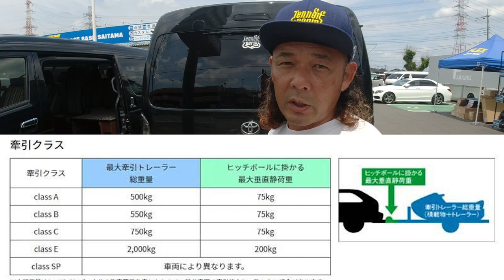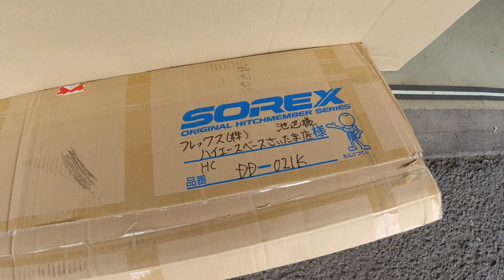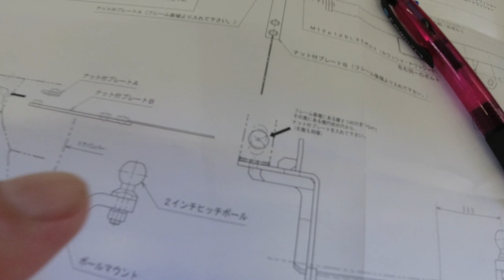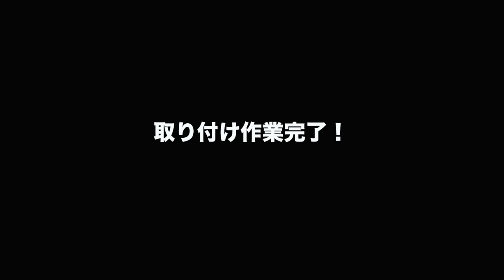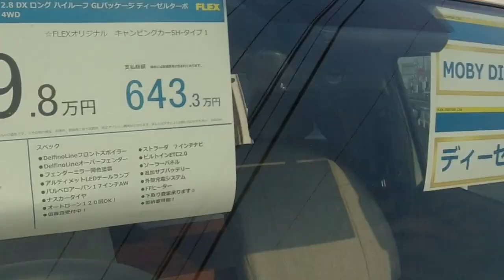【キャンピングトレーラーへの道２】ヒッチメンバーを取り付ける！